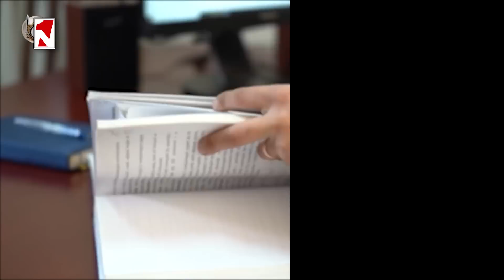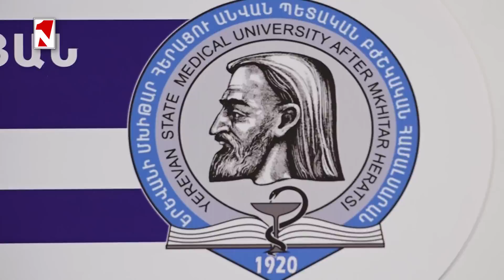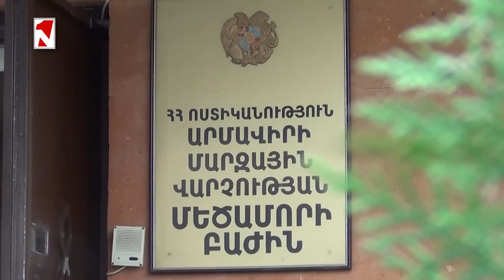Գավառի մանկատան 18-ամյա սանը սեռական հարաբերություն է ունեցել նույն մանկատան անչափահաս աղջկա հետ